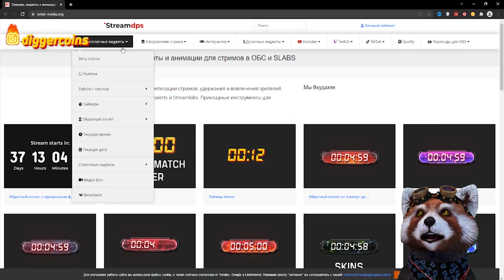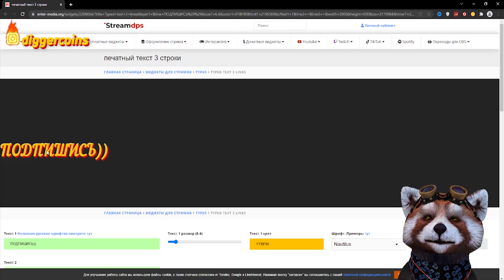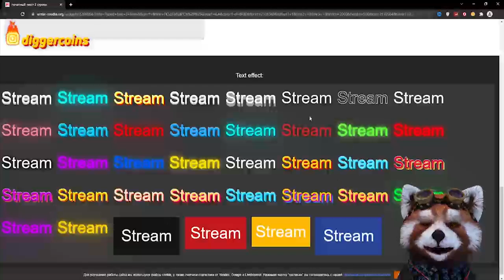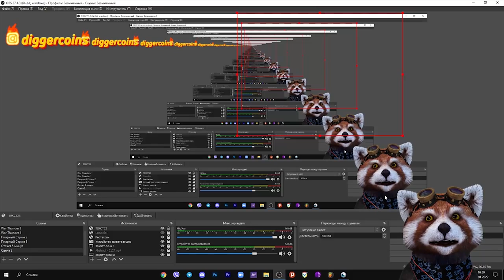КАК ДОБАВИТЬ ВИДЖЕТ АНИМИРОВАНОГО ТЕКСТА в OBS // КРАСИВЫЙ ТЕКСТ в OBS // ДОБАВЛЯЕМ ТЕКСТ в OBS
Соц. Сети:
Группа в ВК:
SEO: obs,стрим,как сделать бегущий текст в obs,виджет текста в обс,текст в обс,как сделать бегущую строку в обс,дедартом,как сделать в obs,настройка стрима,анимированный текст obs,текст онлайн,как добавить на стрим,анимация,анимация текста,текст,как сделать анимированный текст в обс,красивые анимации в обс,анимированный текст в обс,КАК ДОБАВИТЬ ВИДЖЕТ ТЕКСТА в OBS,КРАСИВЫЙ ТЕКСТ в OBS,ДОБАВЛЯЕМ ТЕКСТ в OBS,obs studio,obs tutorial,obs studio tutorial